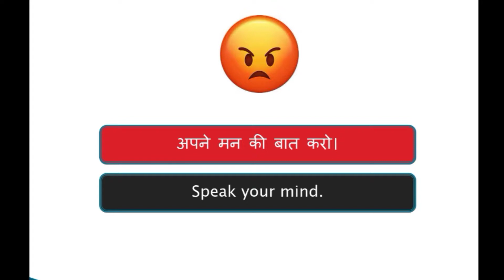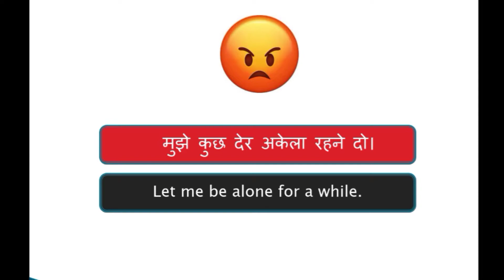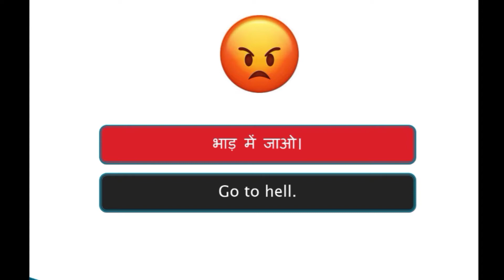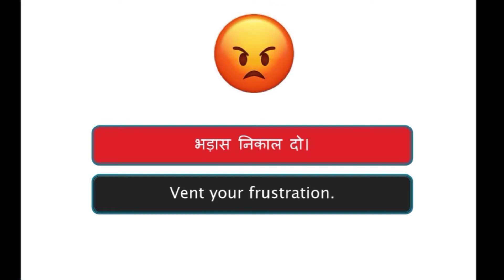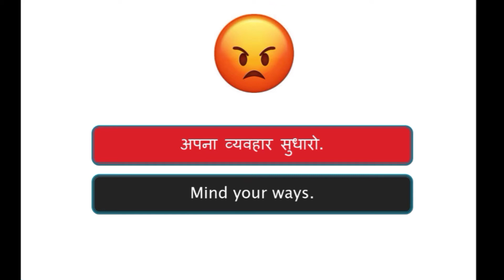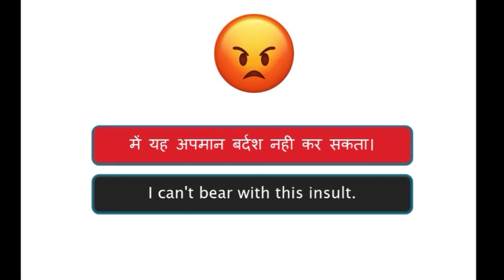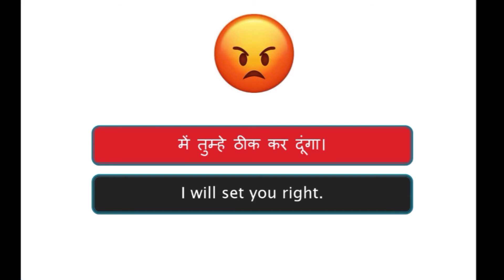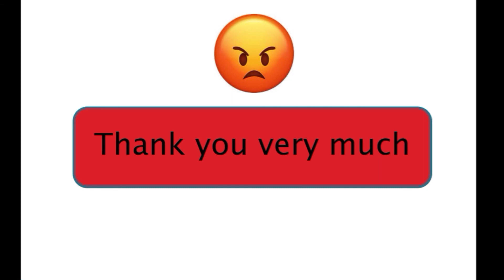English speaking ||Daily sentences ||इंग्लिश सीखे हिंदी में || English Spoken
Hello Friends,
Manish is here (Surat –Gujarat) who tries to teach you English by giving you  the most useful daily sentences in Hindi , which will help you to understand the concept of English even you are beginners.
Here is my humble request to watch all the videos till end and I am promising you that you will learn definitely much more  about English.

Enjoy English,
Love English,
Like English.